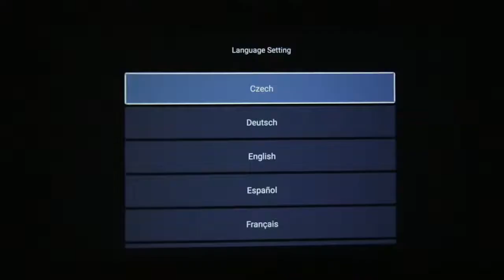CAIWEI 800D Android projector